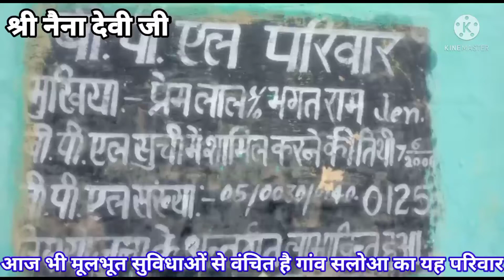Shrinainadeviji सलोआ पंचायत में मूलभूत सुविधाओं से वंचित है प्रेम लाल का परिवार, कच्चे घर रह रहे